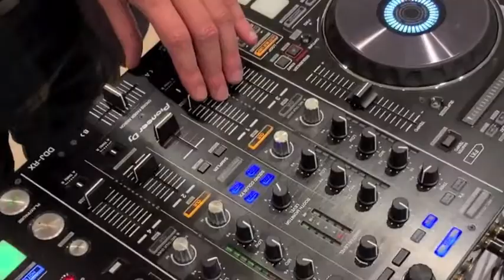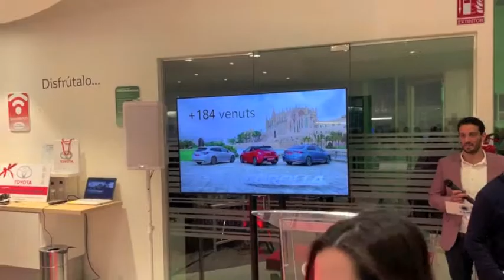Toyota Orient Cars presenta la nova família Corolla Hybrid